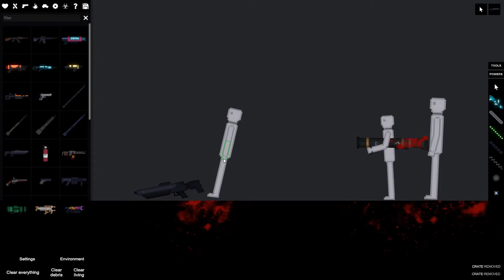weird people playground bug